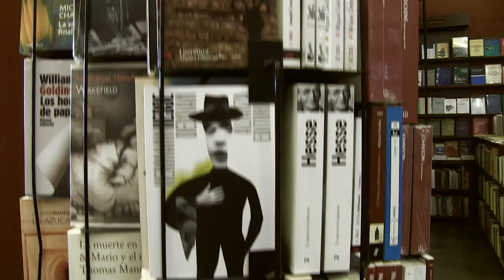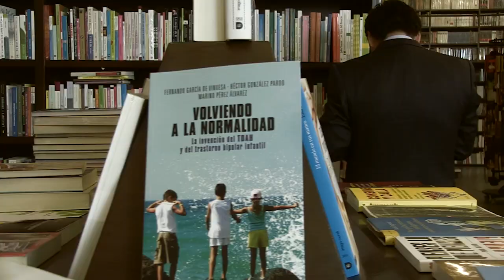El Arriero entrevista a Charles Walker I